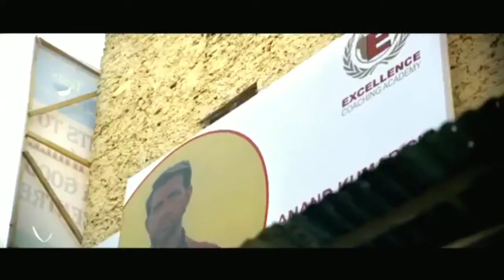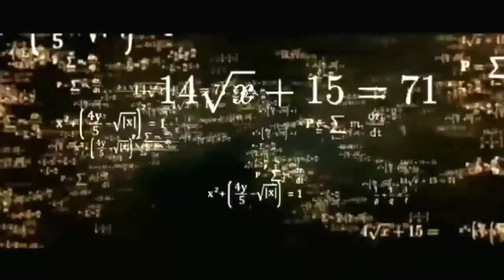Super 30 trailer ¦ Official Trailer ¦ Hrithik Roshan ¦ Vikas Bahl ¦ July 12